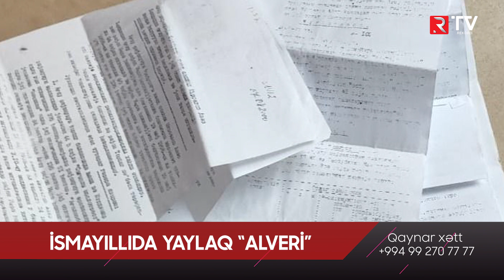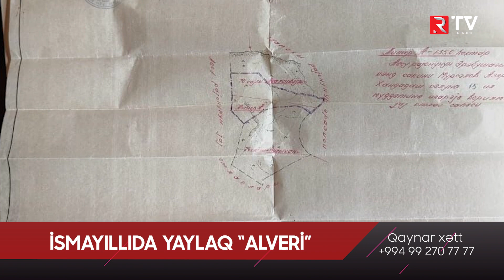İsmayıllıda yaylaq "alveri"